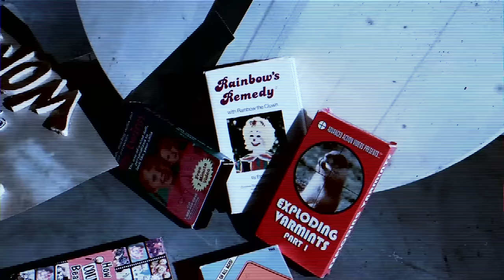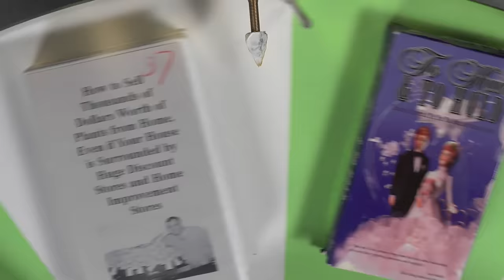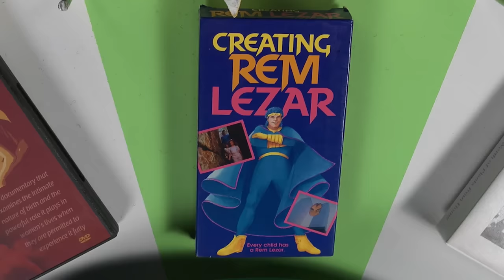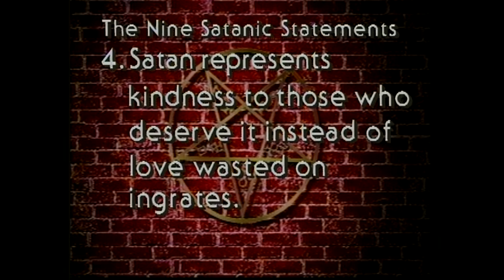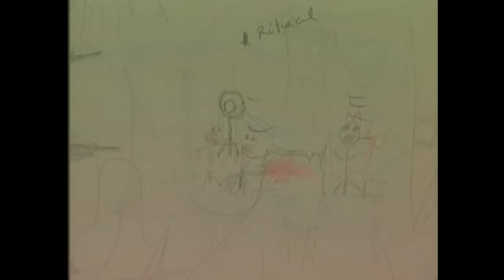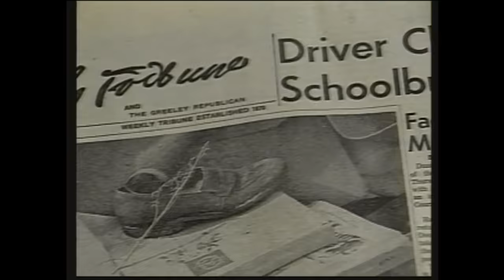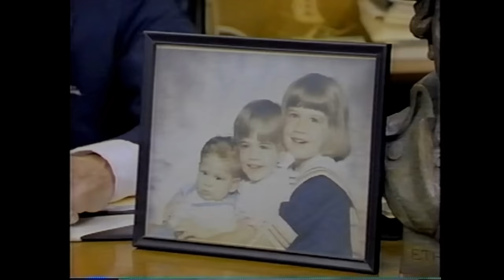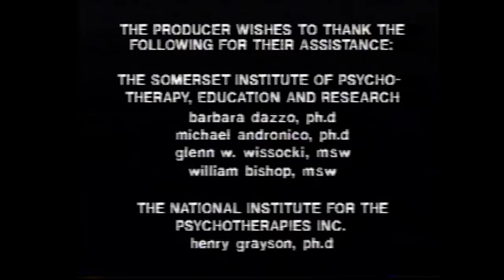Best of the Worst: Wheel of the Worst #18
Oh no! After a six month hiatus, the Wheel of the Worst is back to torture the gang with more horrible VHS tapes that nobody should ever be forced to actually watch. LOOK OUT!